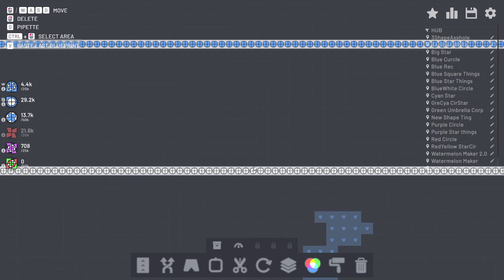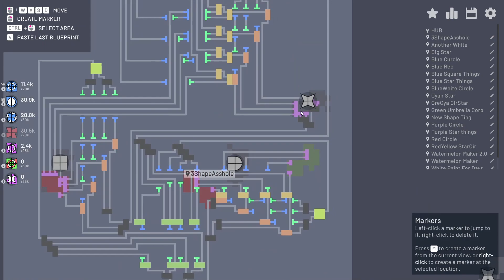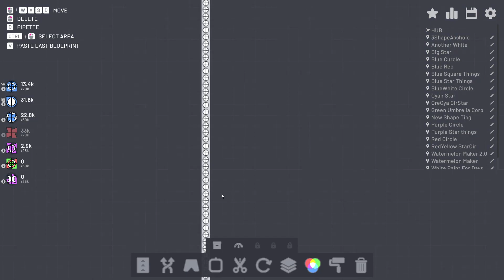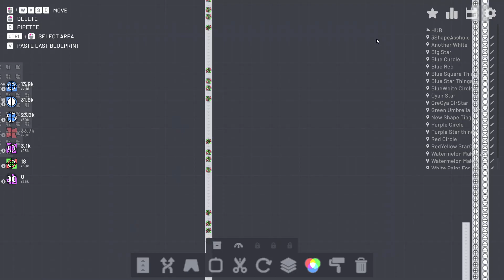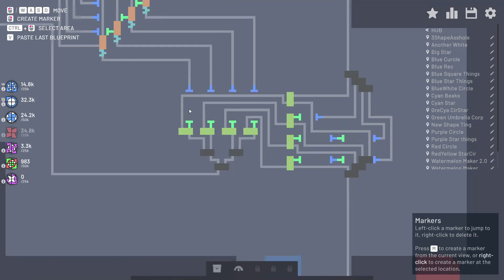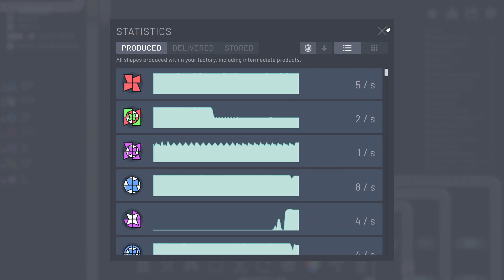Shapez.io Gameplay Playthrough Part 6 Barrowing Shapes (No Commentary)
More Shapez.io gameplay playthrough.